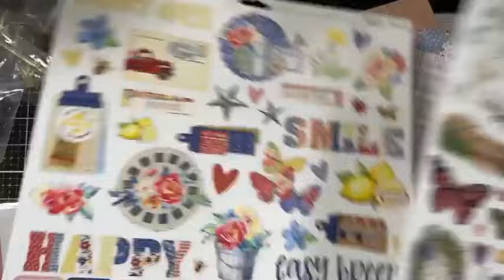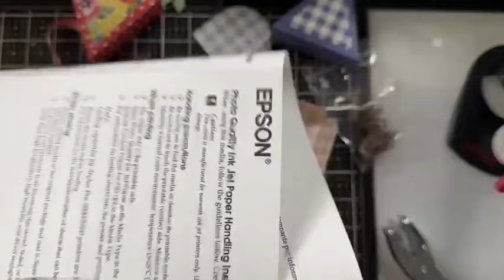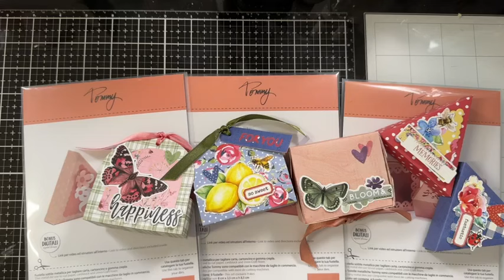live 1 giugno le scatoline di tommy per regalare dei bulbi